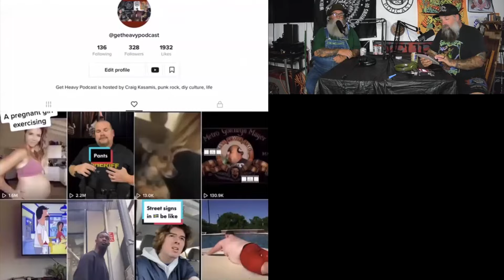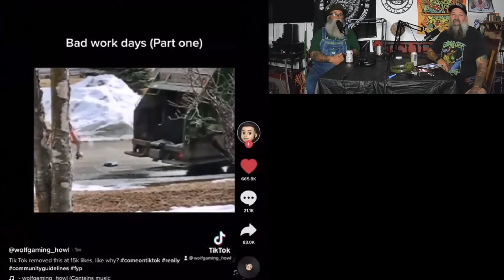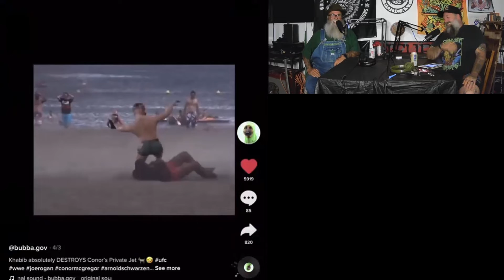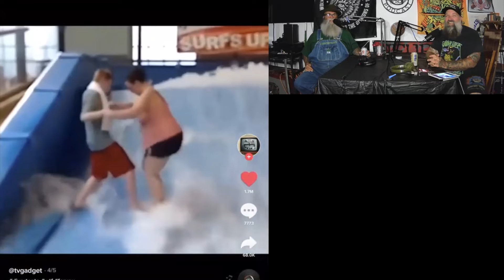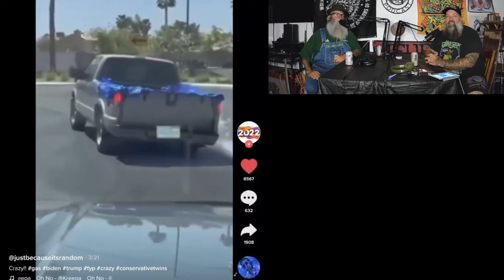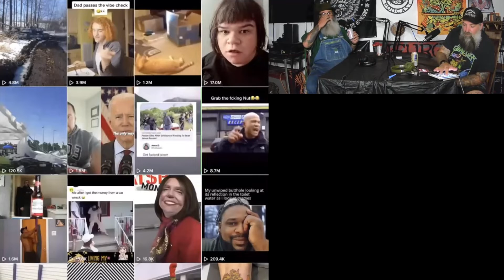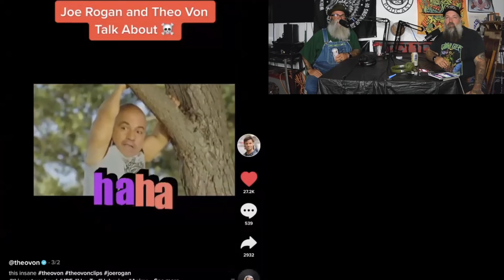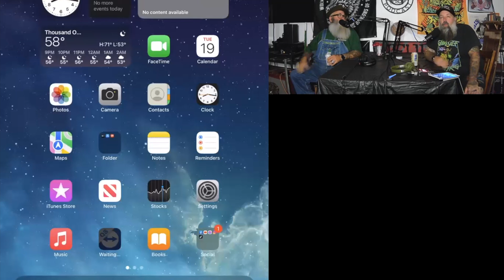Get Heavy Pod ep 112 Clip Tok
Craig and big J watch some of the best Tik Toks.

Follow them on social media, head down and have a few drinks.

Listen to audio on all major Podcast formats.
Call the Get Heavy Hotline to leave messages, texts, memes, reviews, comments, and answer the questions of the week.
Enjoy, Craig and J